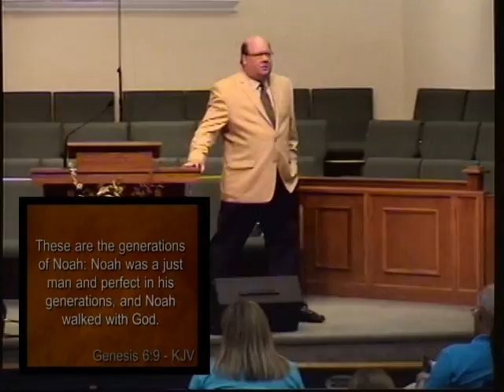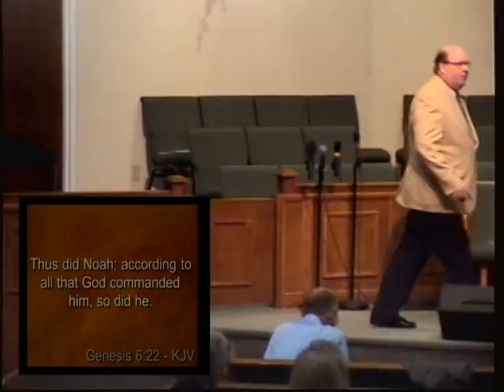Hebrews 11 PT 4 v7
We cannot understand the judgement of God until we see the condition of man. Nor can we understand the condition of man except through the divine holiness of God. Noah walked in step with God, in the will and ways of God. Here we see that God made Noah conscious of the evil of man and of the end of man. Noah's actions of building the ark did not produce his faith; his faith produced his action.